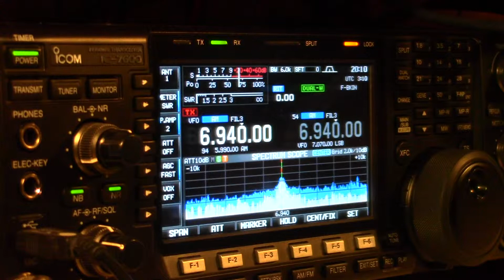" Blue Ocean Radio " 6940 AM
Pirate from North America playing some nice Blues tunes.